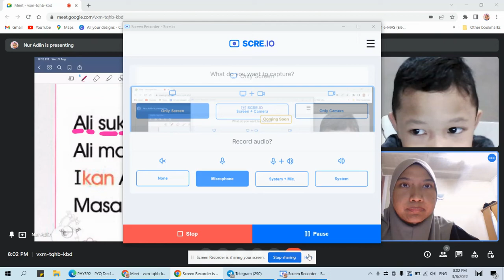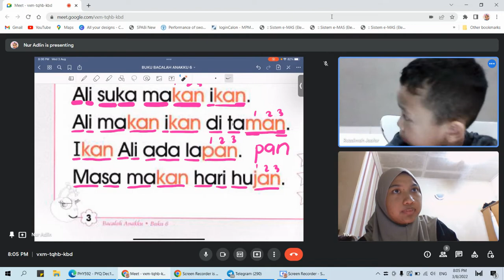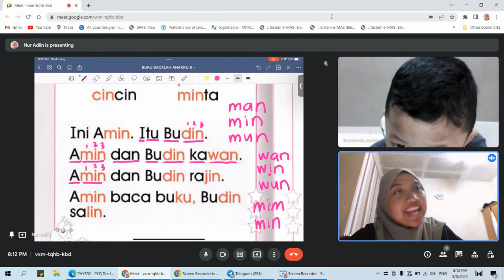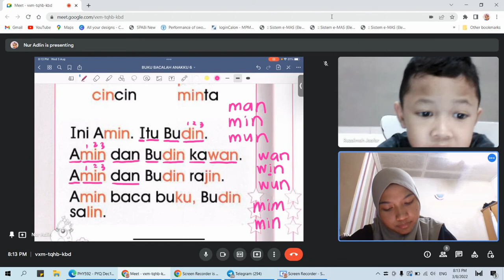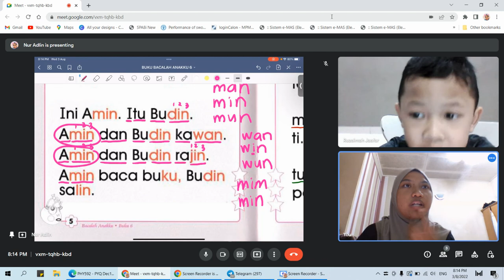3/8 SYAHIRAN KB BM